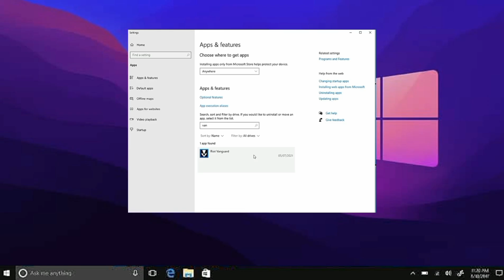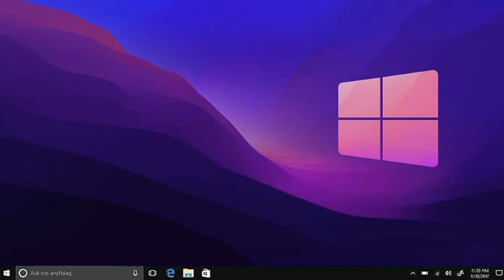How to Uninstall Riot Vanguard and Reinstall (Step by Step Tutorial)